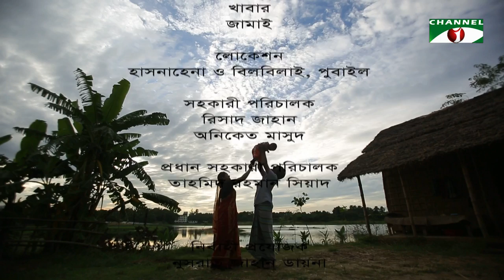Shahoshika | Bangla Telefilm | Nusrat Jahan Diana | Mamunur Rashid | Channel i TV